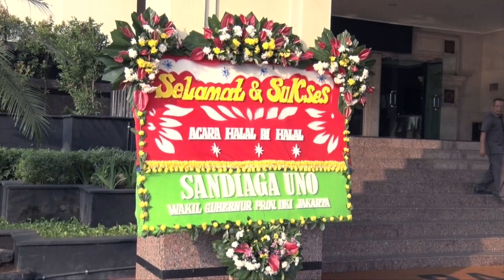Halal Bi Halal DPMPTSP Provinsi DKI Jakarta bersama Gubernur Provinsi DKI Jakarta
Hello warga Jakarta, hari ini tanggal 14 Juli 2018, keluarga besar DPMPTSP Provinsi DKI Jakarta mengadakan kegiatan halal bi halal yang bertempat di Balai Sudirman
Pada acara tersebut dihadiri oleh Gubernur Provinsi DKI Jakarta, bapak Anies Baswedan, Kepala DPMPTSP Provinsi DKI Jakarta, Bapak Edy Junaedi beserta jajaran dan seluruh pegawai PNS dan Non PNS DPMPTSP Provinsi DKI Jakarta
Semoga acara halal bi halal ini bisa mempererat tali silaturahim kita semua 😍